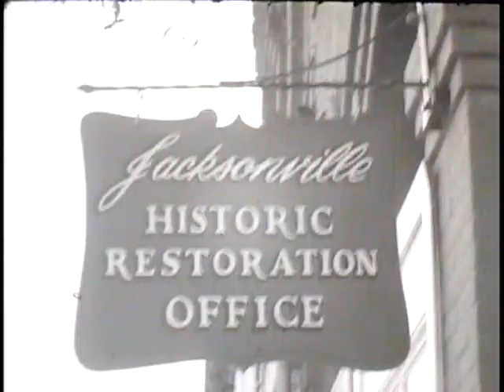Jacksonville Pioneer Days Parade and and other Attractions, Jacksonville, Oregon, 1965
SOHS Film 0173

This silent film clip was aired on 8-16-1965 on the regular evening news program of KMED/KOBI in Medford, Oregon.

If you have additional information identifying people, places and events visible in this clip, please contact the Southern Oregon Historical Society at . Please include film title and the time mark(s) where those items occur.

The Southern Oregon Historical Society has transferred to video over 1500 local films from its vast collection of 16mm film resources. All are available for viewing at the SOHS Research Library, 106 N. Central, Medford, OR 97501. All are available for purchase or licensing.

In the this Clip we see the parade for the Jacksonville Pioneer Days event. After the parade there are shots of all the various stalls as the event as well as art gallery showing in the Jacksonville Library.

For a list of all videos that we have currently have transcribed in our on going digitalization project please, follow this